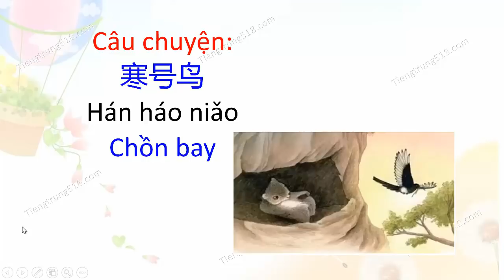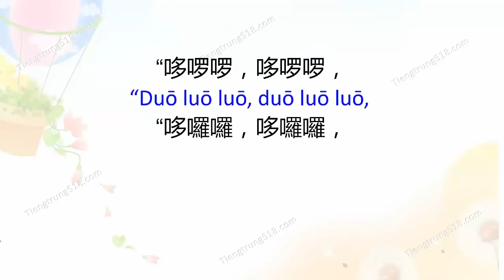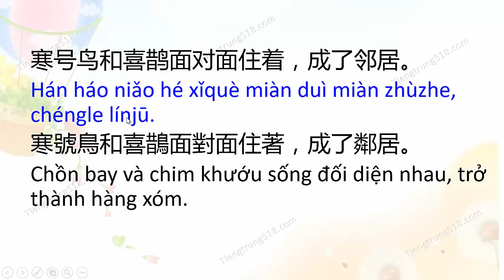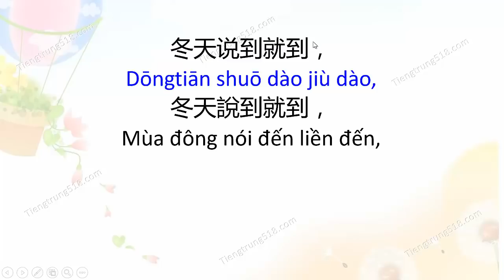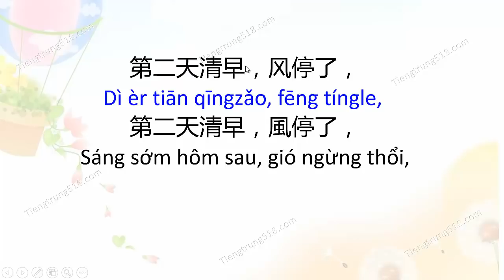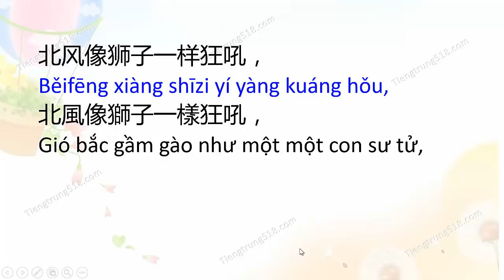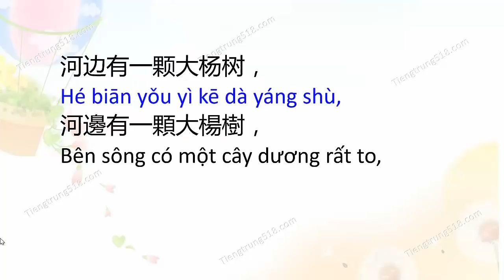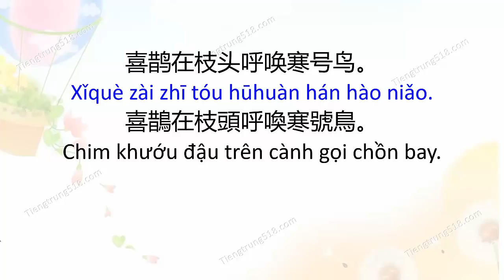Học tiếng Trung qua sách ngữ văn lớp 2 của Trung Quốc - Tập 17 - Chồn bay 寒号鸟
Học tiếng Trung giao tiếp qua các bài thơ, các bài văn và những câu chuyện hay trong sách ngữ văn của các em nhỏ Trung Quốc là một cách học rất thú vị. Qua mỗi bài học, các bạn sẽ học được rất nhiều từ và câu thường dùng trong tiếng Trung giao tiếp thường ngày.  Hôm nay xin mời các bạn cùng Tiếng Trung 518 đến với bài 17 chương trình ngữ văn lớp 2 nha